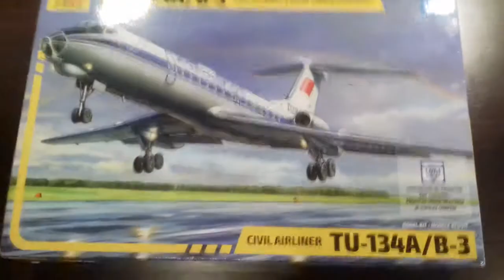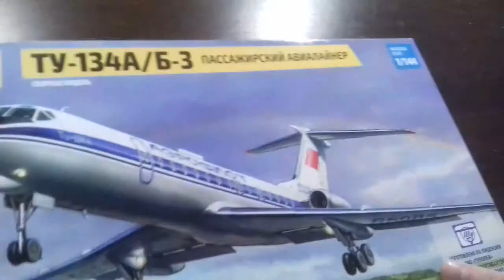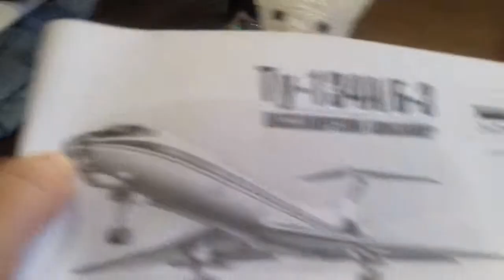Распаковка ТУ -134А/Б-3 звезда 1/144